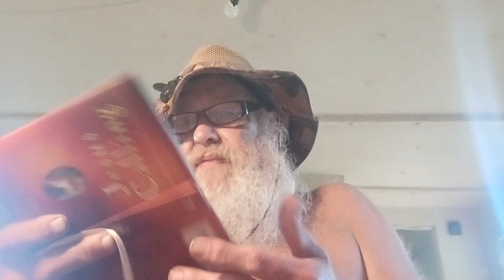Jesus Calling July 20